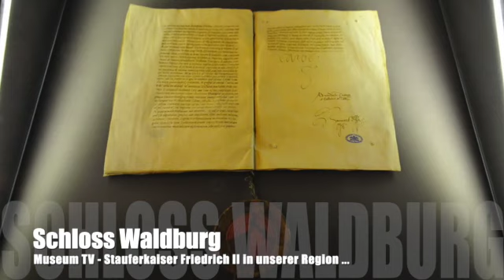Museum TV Staufer Friedrich II auf der Waldburg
Museum TV auf der Waldburg, Stauferkaiser Friedrich II
Unser Versuch, in den Zeiten von Corona, unsere Unterhaltskosten für die Waldburg zu deckeln. Unterstützung für dieses Projekt/Museum ist herzlich willkommen. Anstatt Eintritt auf der Waldburg zu bezahlen kann hier jeder einen Obolus/Zuschuss nach seinem Empfinden hinterlassen entweder per PayPal  oder IBAN: DE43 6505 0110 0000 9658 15